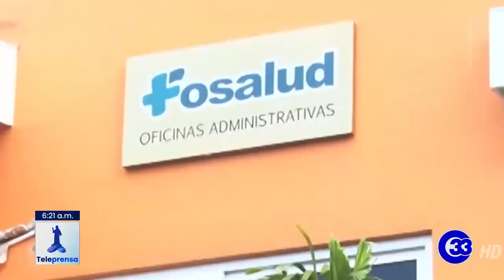Teleprensa33 | Piden destitución de directores de imprenta y Fosalud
Sin presentar pruebas, los sindicatos señalan irregularidades de los directores y uso de fondos públicos para cuestiones personales.